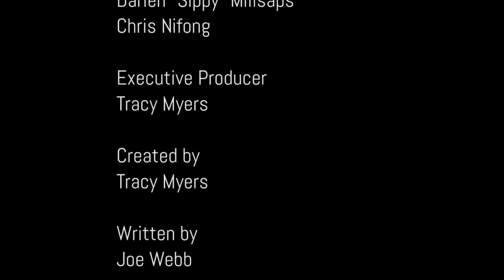The World According To Uncle Frank / Episode #4 / Uncle Frank, You're A Star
⭐Episode #4 of The World According To Uncle Frank is HERE! This episode is titled: Uncle Frank, You're A Star.

➡️ FrankMyersAuto.com